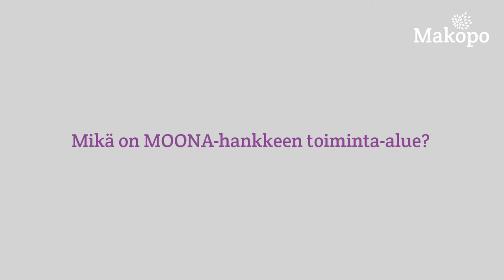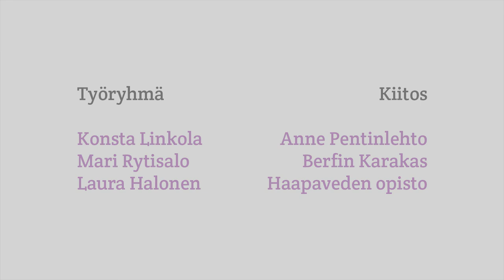MOONA-hanke maahanmuuttajaopiskelijoiden työllistymisen tukena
Maahanmuuttajan koulutuspolun tukeminen ammatillisessa koulutuksessa (Makopo) -hankkeen rahoittajana OKM. Videolla esiintyvät Anne Pentinlehto ja Berfin Karakas (Haapaveden opisto)